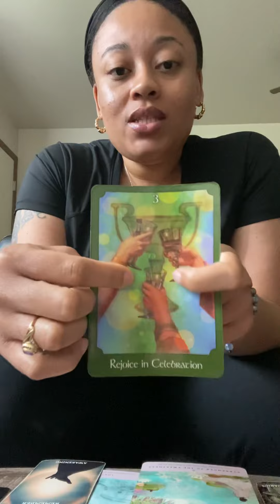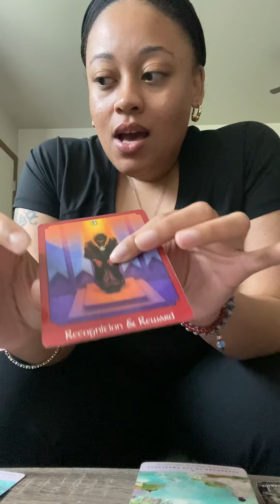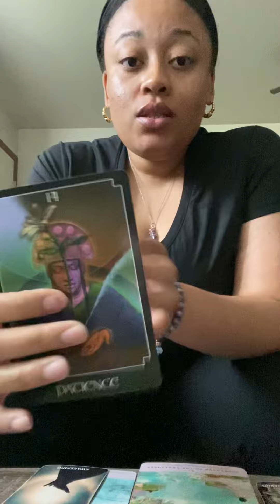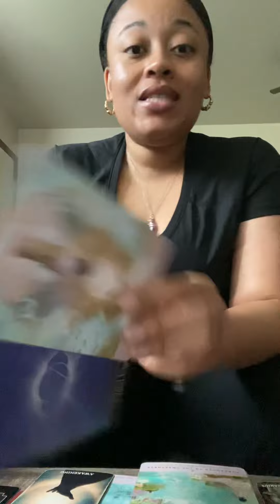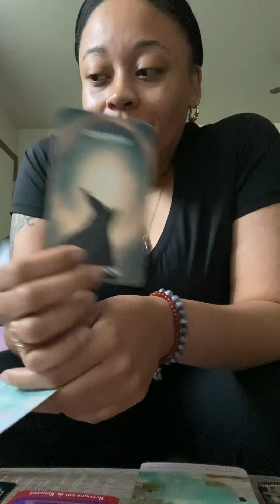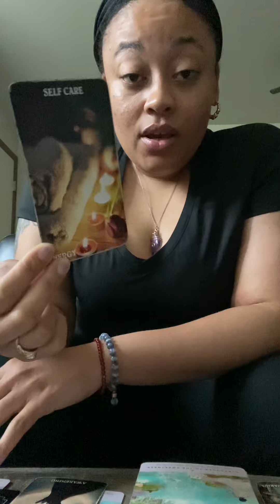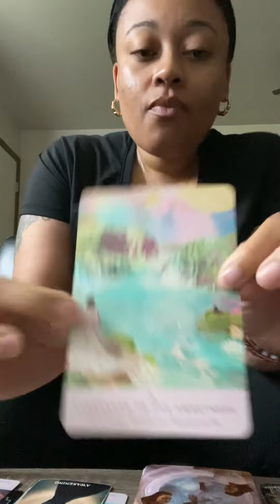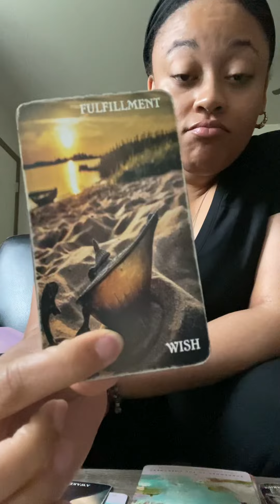Abundance message🤲🏽✨ Month of May and Beyond 💫 takeoffseason 💪🏽👏🏽 flow #1234 #123 #234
Messages:

Signs: Air signs - Gemini, Libra, Aquarius
Water signs - Cancer, Scorpio, Pisces

Ace of swords: mental clarity is being restored or made known to you during this time. People, places, and things are going to be clear and bring forth mental clarity on who they are to you and in your life.

Ace of wands: creative force is heightened at this time. Go, see, and do what will bring forth your purpose. Action. Take the risk that scare you the most. Be creative. Trust your craft.

Energy: Horus, Venus, and Andromendan

Animals: Dog, Frog, hawk, birds, butterflies

*I recommend you research for yourself the deeper meaning of all things listed*